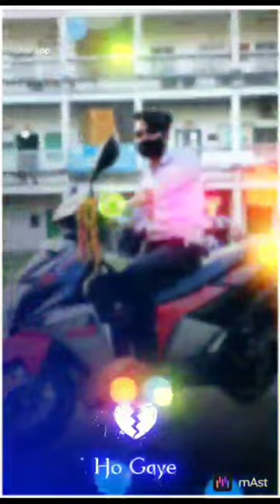🔥ITI college song status🔥||🔥Bajkul Milani Mahavidyalaya Private ITI🔥||Trailer part_1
Bajkul Milani Mahavidyalaya Private ITI